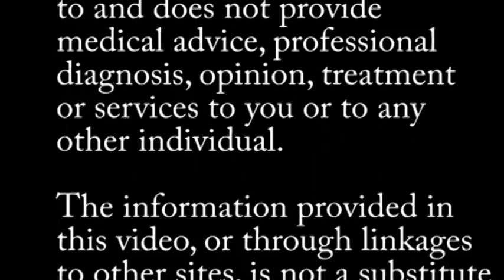Antibiotic Treatment with Metronidazole / Flagyl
Treatment with metronidazole (Flagyl) is common, and the basics of this antibiotic therapy are reviewed by Dr. Greg Hall.